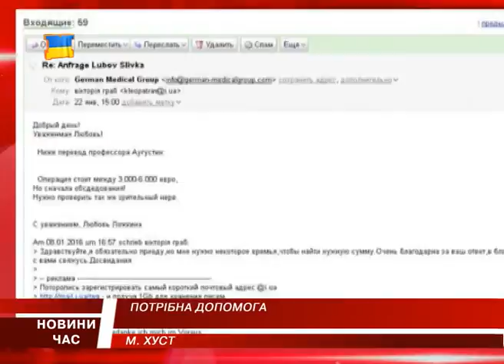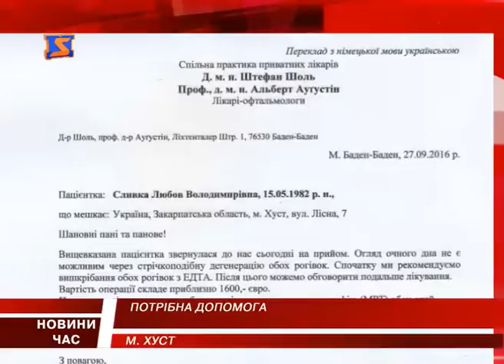Допомоги в лікуванні потребує молодому мама